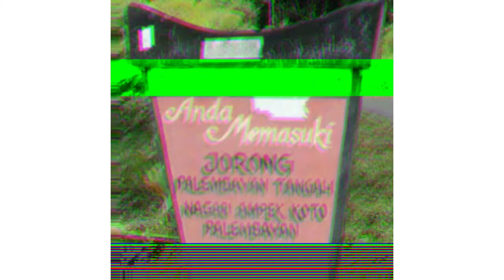KAMPUNG HALAMAN TERCINTA | PALEMBAYAN TANGAH KAB AGAM SUMBAR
KAMPUNG HALAMAN TERCINTA | PALEMBAYAN TANGAH KAB AGAM SUMBAR @rachmatmoeljadee99

Palembayan adalah sebuah kecamatan yang terletak pada kabupaten Agam, provinsi Sumatera Barat, Indonesia.

Pada kecamatan ini terdapat 10 nagari, yaitu:

Nagari Ampek Koto Palembayan
Nagari Baringin
Nagari Salareh Aia
Nagari Salareh Aia Barat
Nagari Salareh Aia Timur
Nagari Salareh Aia Utara
Nagari Sipinang
Nagari Sungai Pua
Nagari Tigo Koto Silungkang